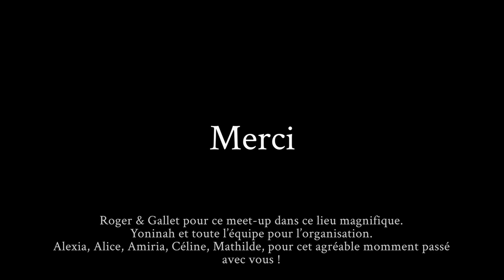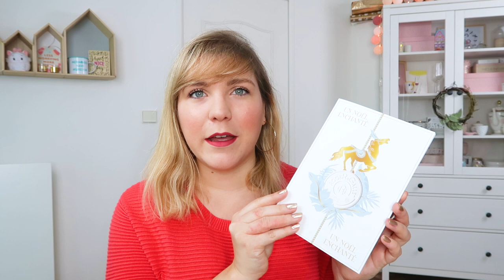Mon MEET-UP avec ROGER & GALLET (+ concours)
♡ Coucou joli monde ! On se retrouve aujourd'hui dans une nouvelle vidéo pour partager les images de mon meet-up avec ROGER & GALLET ! Je suis tellement heureuse d'avoir pu rencontrer cinq d'entre vous ! Pssst, restez jusqu'à la fin, une jolie surprise de cache dans les dernières images !

♡ Pour participer au CONCOURS, il vous suffit de laisser un commentaire sur le blog

♡ Rejoignez la communauté des fleurs en vous abonnant à la chaîne C’est gratuit et ça me donne le sourire !

Montage : Gaëtan Boyron.

Soyez spectatrices et chanceuses,
Fleur.